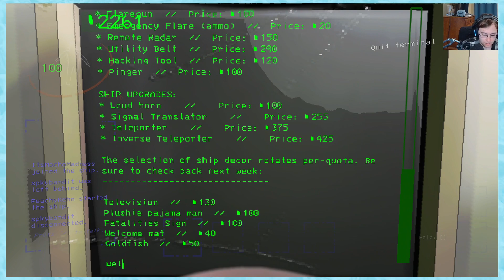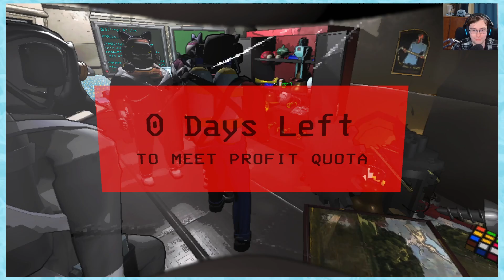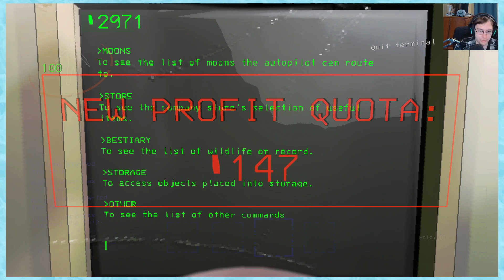Lethal Company MODDED w/ Chat Part 11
Twitch Stream Recording